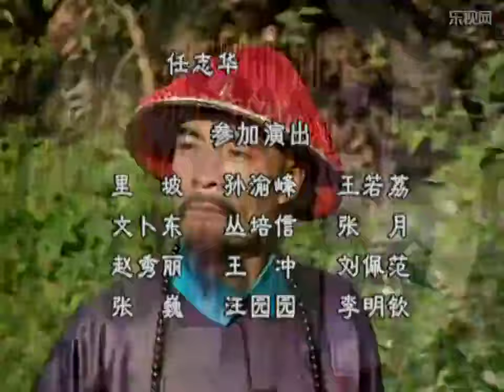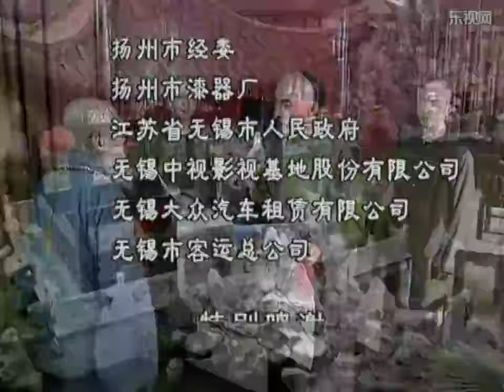【好看古装剧】扬州八怪13丨皇帝微服私访下扬州，画师一画赢君心，入仕-罢官数年沉浮#张丰毅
△剧情简介△
该剧改编自雪村所著同名小说，讲述了扬州画师郑板桥等众画友进京卖画，与宫廷御画师金敏之结怨。乾隆南下扬州，为扬州画师的人品、画品所折服，并钦点郑板桥、金农京考。由于金敏之等佞臣作梗，二人不能入朝为官。一晃十年，郑板桥被任用为山东潍县知县。官场离乱，郑板桥被贬为庶民，思前想后写下了“难得糊涂”四字流芳民间。

★类型：古装、历史
★主演：张丰毅、刘威、陈佩斯
★集数：30